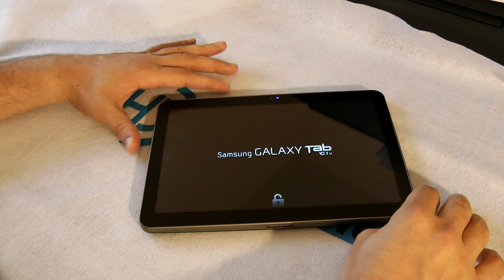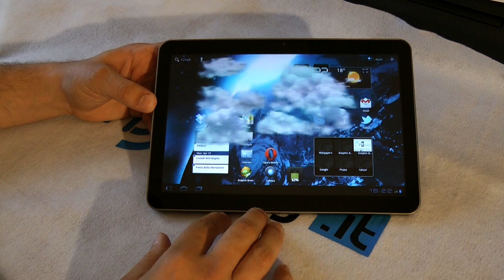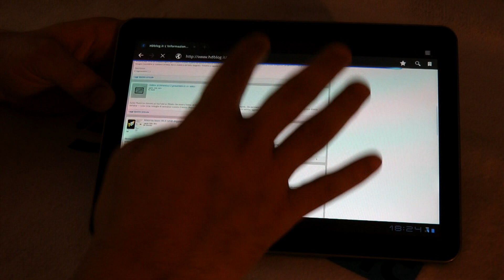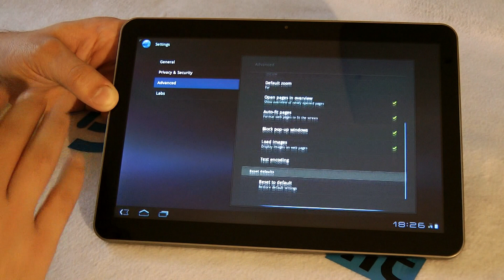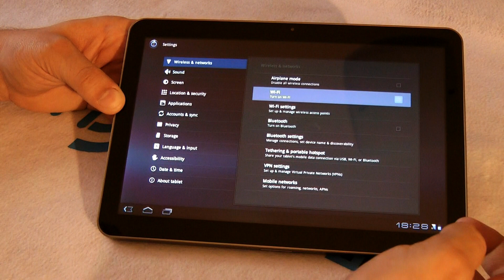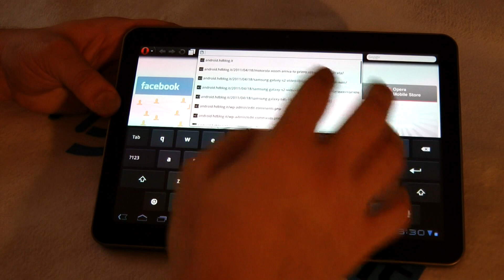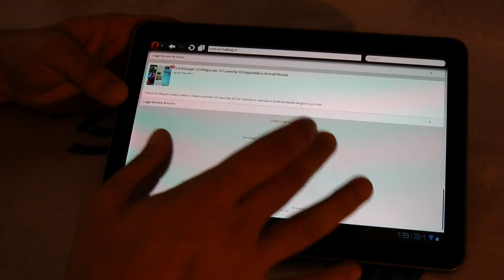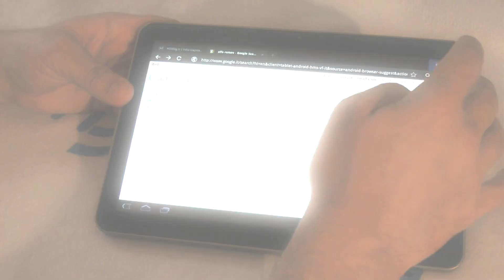Galaxy Tab 10 1 Android Honeycomb Browser Test ENG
Galaxy Tab 10 1 Android Honeycomb Browser Focus ENG